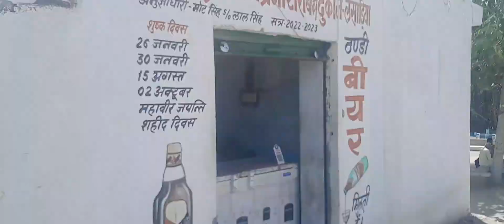सगाई की रसम और रिश्तेदारी 💕💕😁😁😍❤️‍🔥❤️‍🔥 ||DailyLifestyle Vlog 🌞🌞🌞||Samapacity 🙏🙏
Instagram I'd

Vishal 777

YouTube url

विशाल सिंह चौहान 🙏🙏🙏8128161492samapa city2023a day in my lifestudy vlogdaily routineproductive day in my lifemorning routine